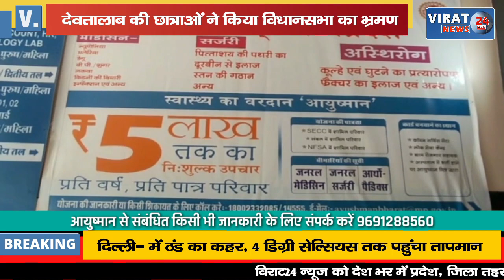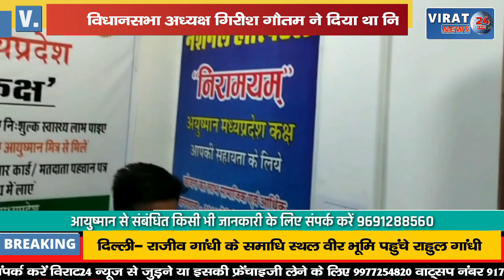🔻रीवा- विधानसभा अध्यक्ष गिरीश गौतम के सौजन्य से देवतालाब की छात्राओं ने किया विधानसभा का भ्रमण !